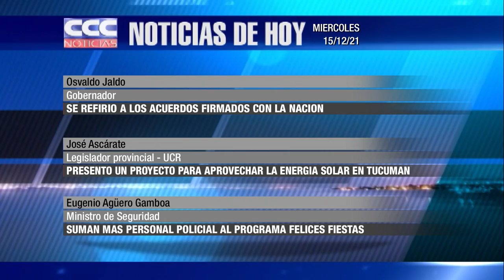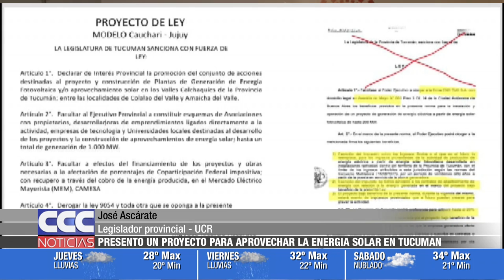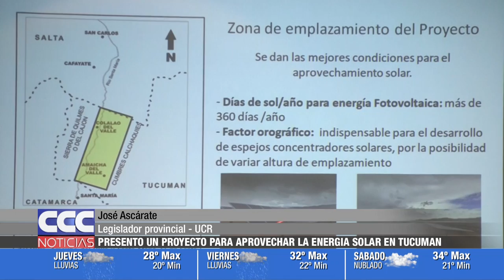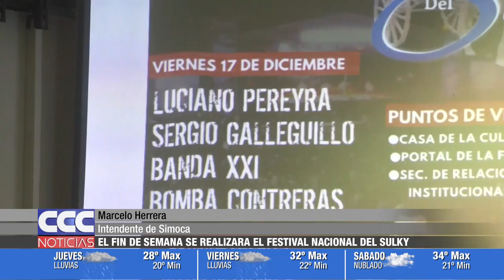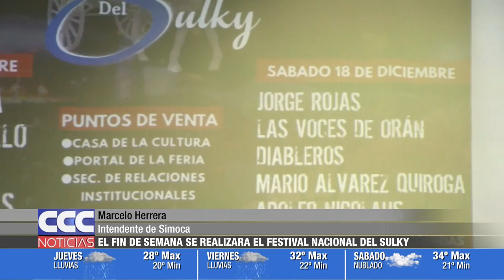CCC NOTICIAS 15 12 21